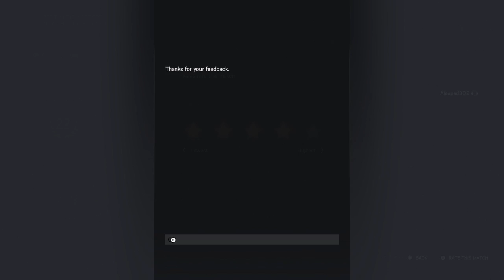Me and Marcus killin terries